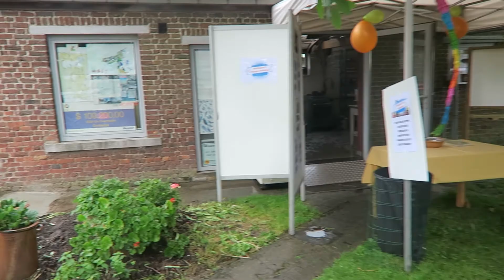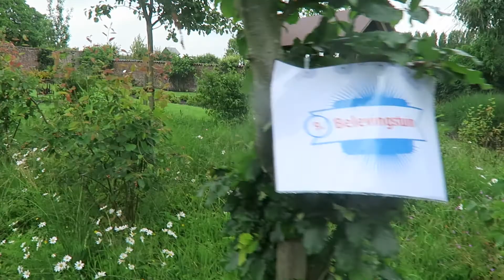Rondleiding op De Kleppe buiten ... heerlijk toch!